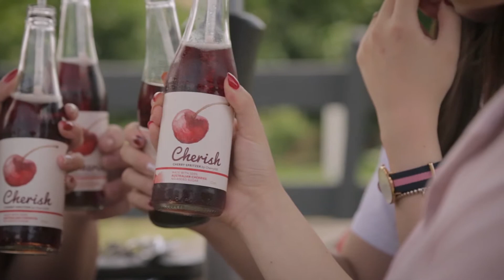Come and Pick Your Own Cherries in our Wandin East Orchard!